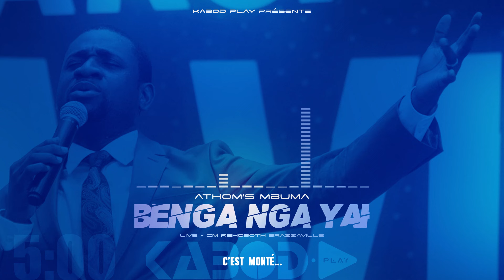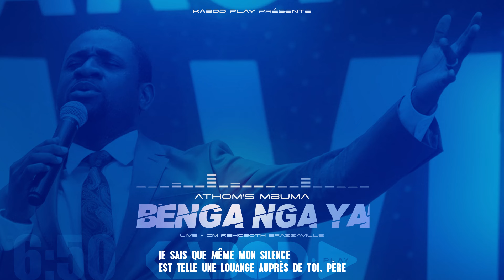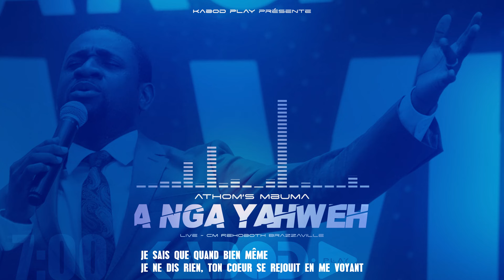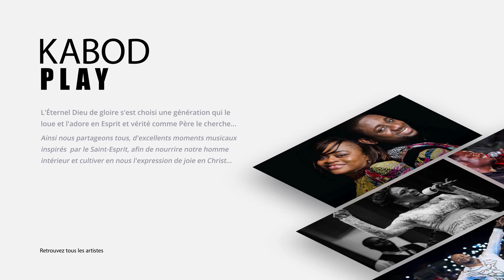ATHOM'S MBUMA - BENGA NGA YAHWEH (Nouveau chant) | Traduction Française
𝘼𝙧𝙩𝙞𝙨𝙩𝙚: Athom's Nbuma
𝘾𝙝𝙖𝙣𝙨𝙤𝙣: Benga nga Yahweh

PAROLES

Benga nga Yahweh [...]

Oko tuna kombo nanga nani eh
Nakabola mayi
Bongo botambola na mako...
Nalobi benga nga Yahweh

Ô homme
Ô homme
Pourquoi t'inquiètes-tu
De ce qui t'arrive

Ô homme
Ô homme
Pourquoi t'interroges-tu
Où est le Dieu que je sers
Ô homme
Ô homme
Pourquoi te demandes-tu
Si Dieu est caché

Ozo tuna kombo nanga nani eh
Napesa mwana
N'ekomba oyo afanda ba mbula ebele

Natelemisa moyi
Na losambo ya Yoshua
Natambola likoyo na mayi
Ebongo nazinda te

Na nokisa mbula ya manne
Bongo bato ya nzala balia

Benga nga Yaweh [...]

Ozo tuna nakobanda ndenge nini eh
Pona matisa yo poste
Na bisika DG alonguaka te
Ozo tuna nako banda ndenge nini

Natangisa yo na poto
Bisika oza ata na ndeko te
Ozo tuna ndenge nini nako sala

Bongo na pes'o mwana
Bisika matrice esi bakata
Ozo tuna, nako sala boni

Natangis'o kelasi bisika
Papa esi akufa
Ozo tuna, nako sala boni oh

Namem'o bisika
Oza ata na connexion moko te nalobi
Benga nga Yahweh [...]
Kombo nanga pona bikeke
Benga nga Yahweh

Ô homme
Ô homme
Pourquoi penses-tu que ce qui te dépasse, me dépasse aussi
Ô homme
Ô homme
Pourquoi penses-tu ce qui demande de l'argent me l'en demande aussi
Ô homme
Ô homme
Pourquoi ce qui t'est difficile l'est aussi pour moi

Nasomba na mbongo te
Nabisa na kisi (x2)
Benga nga Yahweh [...]

Emati eh [...]
Lokola nioka ya motako naboko ya Mose, mata (x2)
Namon'o lisusu na nkembo
Nayembe l'o lisusu loyembo
Nasolel'o lisusu maloba motema nanga

Nazongeli relation ya nga na Yo
Nenge tozalaka
Nayebo olinga na Yo loyembo ya motema
Nenge tozalaka
Nayi ata silence nanga ekoma louange pona Yo
Nenge tozalaka
Nayebi ata nalobi eloko te
Soki omoni motema esepeli
Nenge tozalaka

Nayebi si les mots me manquent
Mon coeur ne peut se taire
Et quand mon coeur se tait, mon silence t'adore
Nayebi ata na fandi kimia Nkolo
Oyamba loyembo nanga
Napokwa lelo na pesa nini soki loyembo te
Soki masanjoli te

Et louange ya motema nanga
Emati eh [...]
Loange ya molimo nanga
Emati eh [...]
Masanjoli ya motema nanga
Emati eh [...]

Quand ça Lui arrive, Il repond encore:
Benga nga Yahweh.

🟢 Procurez-vous un T-shirt "J'APPARTIENS À JÉSUS" ou "JÉSUS REVIENT BIENTÔT" disponible en vente via ce lien 👉🏼

KABOD: La gloire du Seigneur au milieu de nous.
KABOD PLAY: "Glorifions l'Éternel comme un seul homme !"

NOUS ESPÉRONS QUE VOUS PASSEREZ D'EXCELLENTS MOMENTS DE LOUANGE, D'ADORATION ET D’ÉDIFICATION AVEC DIEU SUR NOTRE, VOTRE PLATEFORME CHRÉTIENNE 𝗞𝗔𝗕𝗢𝗗 𝗣𝗟𝗔𝗬 ▶